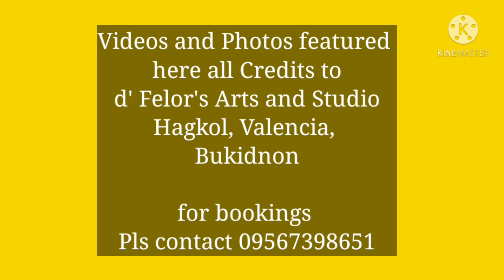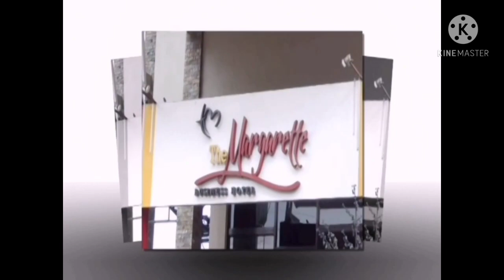Mom's 80th Birthday - Part 1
This was 3years ago when my mom celebrated her 80th birthday. She is a widow for 11 years now. My beautiful and amazing mom has 8 children, 18 grandchildren and 3 great grandchildren.
By: d'Felor's Arts Studio